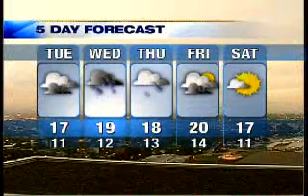James' 1st BT Weather Hit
This was James Donison's first ever weather hit on Citytv's, Breakfast Television. He does get better.